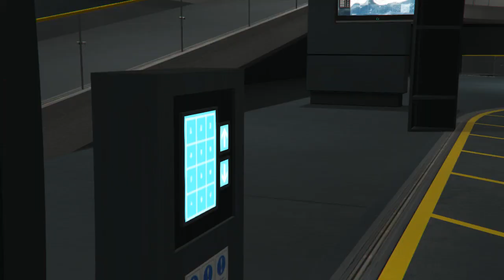*已失效*PC單人把個人載具放入載具倉庫...叫車免CD！(需設施、特殊載具)【馬克杯的GTA online教學】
馬克杯的GTA online教學：單人複製車

因為我目前是學生,所以出片速度會比較慢,請各位觀眾多多見諒。